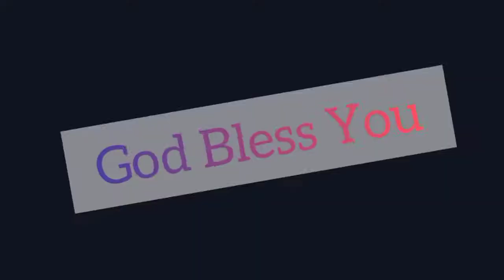How Great The Power Of The God's Word| Sermon By Apostle Ankur Yoseph Narula